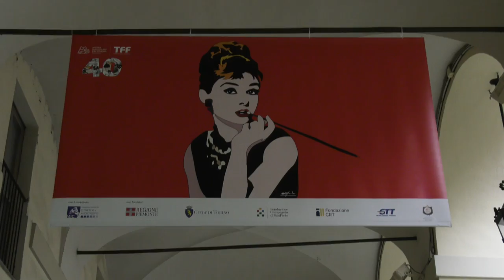TFF40 day 9!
📽️ Abbiamo accolto gli ultimi protagonisti del Festival, scoprendo qualcosa in più sui loro progetti

🎞 Abbiamo consegnato i premi ufficiali, e ci siamo emozionati insieme a chi li ha vinti

🎬 E adesso, salutiamo questa edizione e ci prepariamo alla prossima.
Grazie a tutte le persone che, dietro e davanti alle casse, ai computer, agli schermi cinematografici, hanno reso questi primi quarant’anni memorabili.